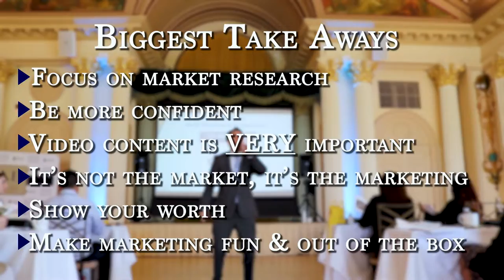Benefits Of Attending A LUXE Designation Event | Medinah Recap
Recently, we just completed our in-person Luxury Designation event in Chicagoland at the Medinah Country Club. We brought in agents all over the country who were looking to work smarter, not harder, to increase their average sale price. To find out what a Luxury Designation event is like, watch our recap video.

Michael LaFido
LuxuryListingSpecialist.com
LuxuryListingPodcast.com
JoinLuxeGroup.com